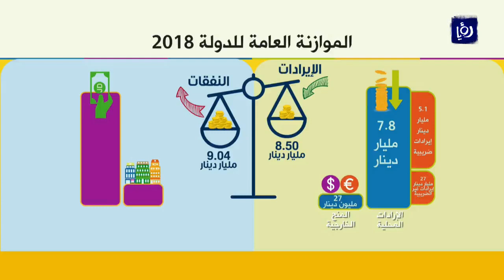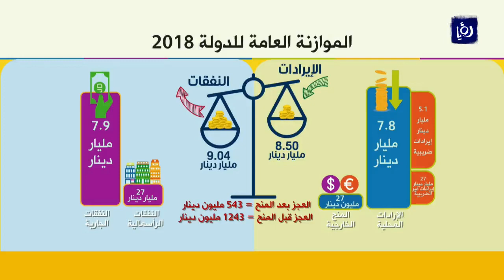تقرير تلفزيون رؤيا عن تحليل المنتدى لمشروع قانون الموازنة العامة 2018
تقرير تلفزيون رؤيا عن تحليل منتدى الاستراتيجيات الأردني لمشروع قانون الموازنة العامة ومشروع قانون الوحدات الحكومية 2018